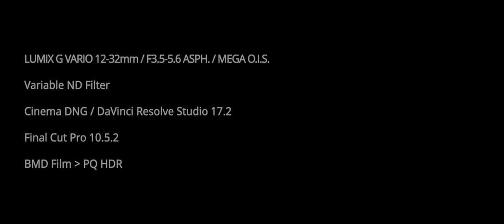[V-snap 08/14/2021] BMPCC Original + LUMIX G VARIO 12-32mm ~ Shimbashi / Yurakucho, Tokyo ~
@ Shimbashi / Yurakucho, Tokyo

if you ready for HDR, you can see PQ HDR.

 - Blackmagic Design Pocket Cinema Camera Original
 - Panasonic LUMIX G VARIO 12-32mm / F3.5-5.6 ASPH. / MEGA O.I.S.

record on CinemaDNG.

Beked on  DaVinci Resolve 17.2.